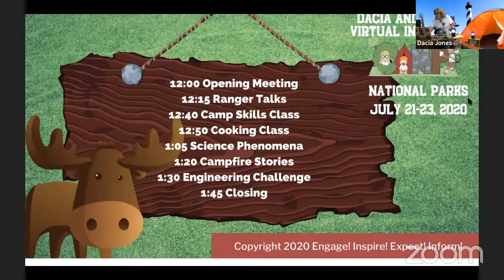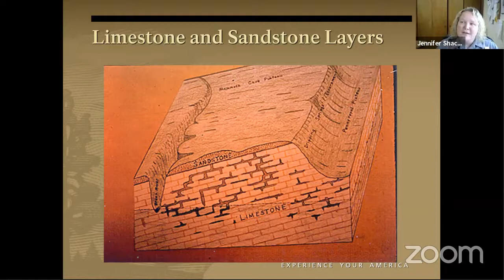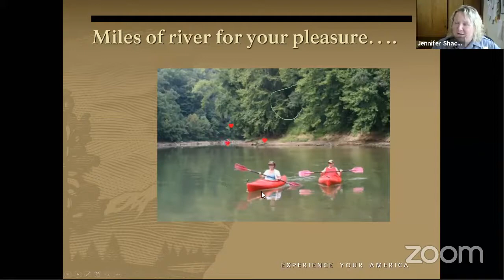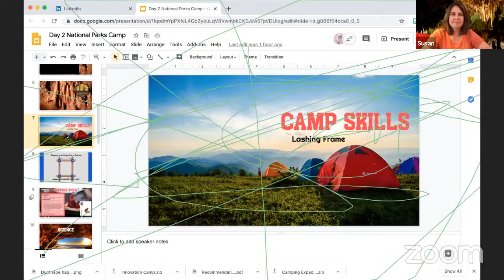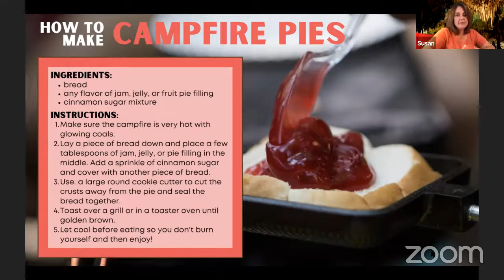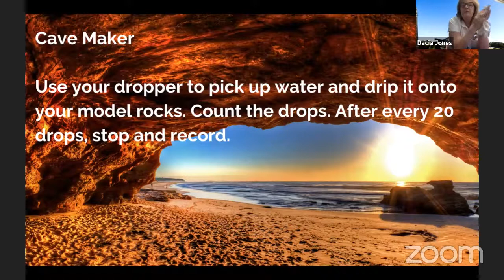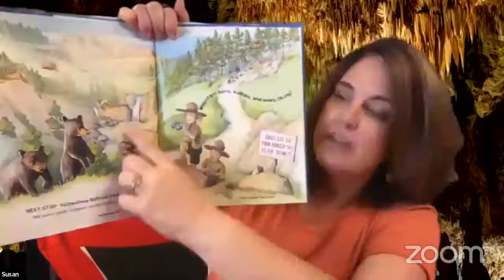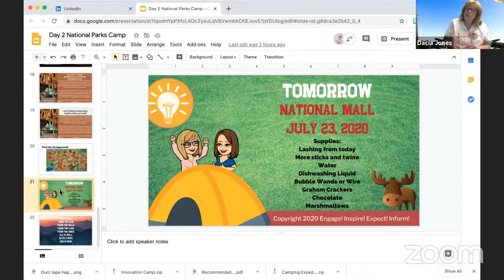National Parks Camp Day 2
National Parks Camp Day 2 with Jennifer Shackleford from Mammoth Cave National Parks.